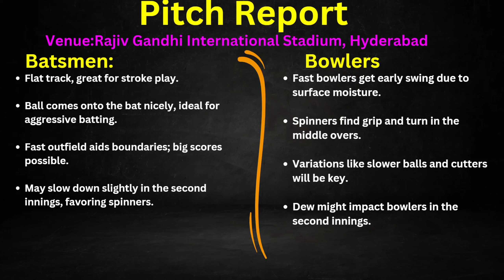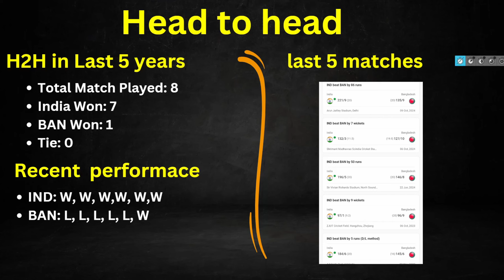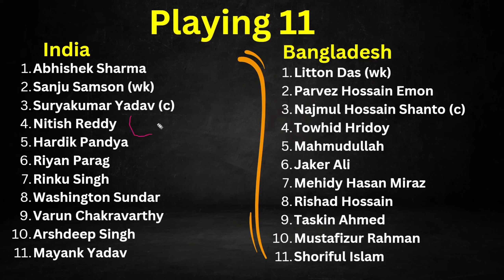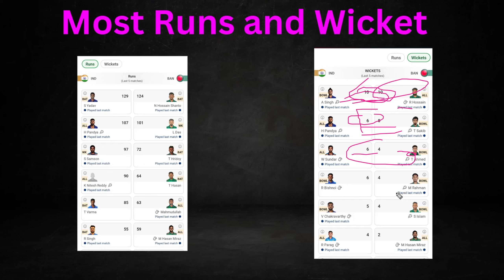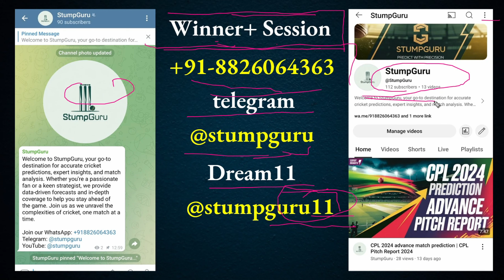Don't Miss Out on Today's Ban vs IND Dream11 Team Picks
IND vs Ban 3rd match prediction | Ban vs IND dream11 team today

 /stumpguru

IND vs Ban women's t20 today match dream11 prediction
Ban vs IND t20 dream11 prediction today match tamil
IND vs Ban dream11 team live
IND vs Ban dream11 team odi
IND vs Ban dream11 prediction today match
IND vs Ban dream11 team today
IND vs Ban dream11 team tamil
IND vs Ban dream11 team prediction
IND vs Ban dream11 team anurag dwivedi
IND vs Ban dream11 team pitch report
IND vs Ban dream11 team 2024
IND vs Ban dream team
IND vs Ban dream11 team kumar508
India vs Bangladesh odi
India vs Bangladesh odi highlights
India vs Bangladesh odi 2018
India vs Bangladesh odi world cup 2023 highlights
India vs Bangladesh odi series
India vs Bangladesh odi world cup 2023
India vs Bangladesh odi 2022
India vs Bangladesh odi match
India vs Bangladesh odi 2005
India vs Bangladesh odi 2020
India vs Bangladesh odi 2015
India vs Bangladesh odi 2011
India vs Bangladesh odi 2014
IND vs Ban odi highlights 2023
India vs Bangladesh prediction
IND vs Bangladesh prediction
IND vs Ban prediction
IND vs Ban prediction tamil
India vs Bangladesh t20 prediction
India vs Bangladesh match prediction
India vs Bangladesh toss prediction
India vs Bangladesh dream11 prediction
India vs Bangladesh team prediction
IND vs Bangladesh dream11 prediction
IND vs Bangladesh dream11 prediction somesh thakre
IND vs Bangladesh dream11 prediction live
IND vs Ban dream11 prediction